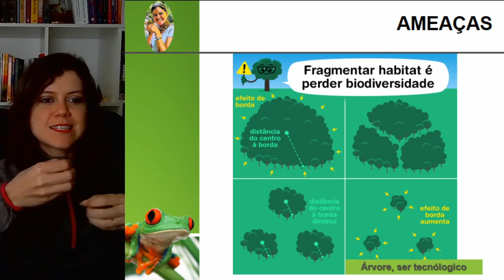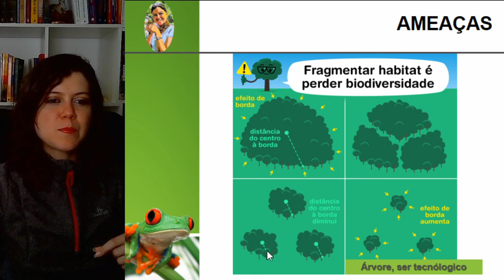fragmentacao de habitats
Oi! Eu sou a Profe Pri Bióloga! Seja bem-vindo(a) ao meu canal do Youtube. Aqui eu compartilho todo o meu conhecimento para que você possa aprender tudo o que há de interessante no universo da Biologia, com foco na Conservação de Anfíbios.

Curta, compartilhe e comente para aprendermos cada vez mais, juntos!